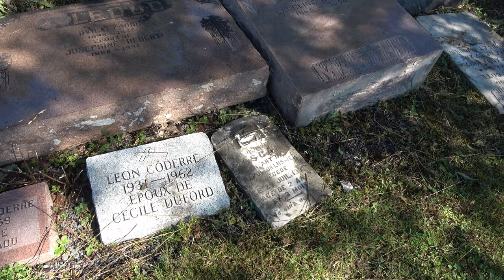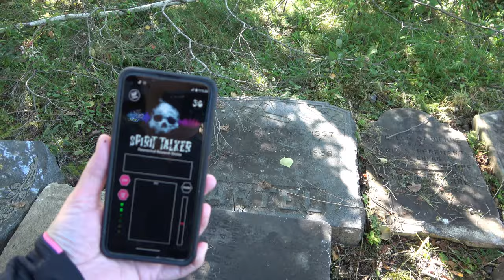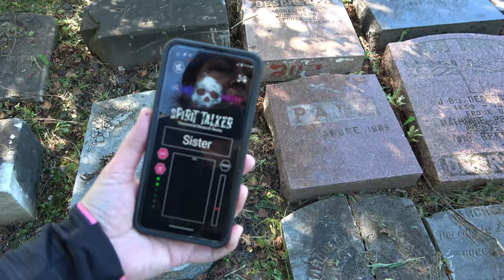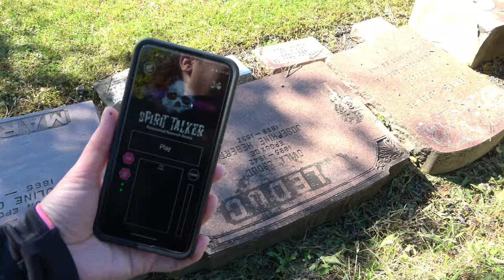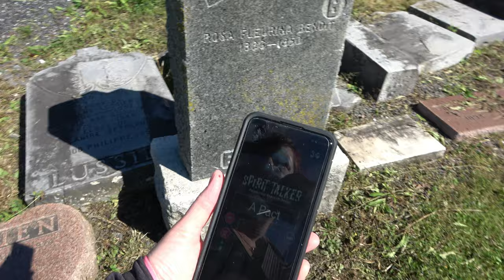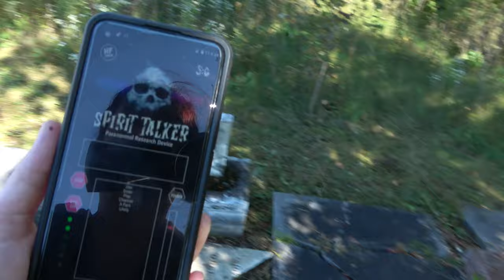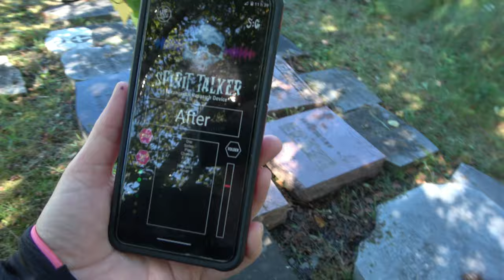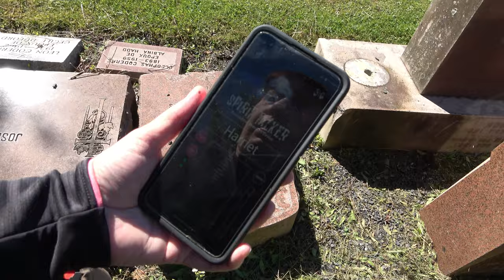Pact with a ghost. Creepy investigation in haunted cemetery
Are abandoned headstone without spirits? This is the experimentation that I wanted to try for a while.
I ended up making a pact with a ghost!
 A very creepy, noisy but still interesting investigation.